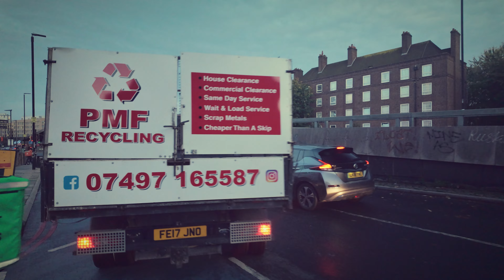Scootering in London - Episode 11